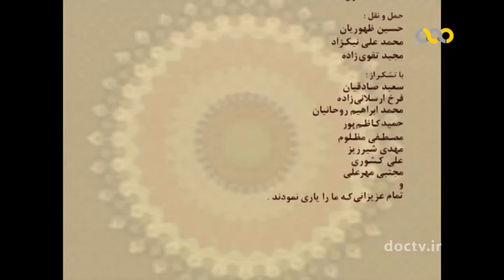Iran industry : تولید قالی ماشینی با الیاف مصنوعی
فرایند تولیدات صنعتی در کارخانه های استان یزد در این مستند به تصویر کشیده شده است.